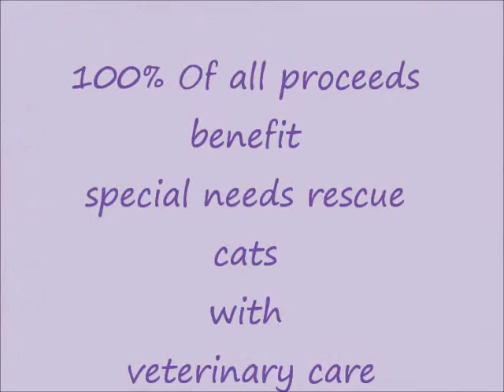Help Special Needs Kitties - Quality Collectibles and Gifts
Koshkonong Depot sells quality collectibles and gifts. Proceeds benefit special needs rescue cats in our care. We have taken in special needs rescue cats. These were cats that had special needs from kitten-hood. Special needs cats require regular veterinary care to keep them healthy, and special food. We do not get help from any government agency or any other group. We use our own money to rescue these cats and give them a forever home and much love!